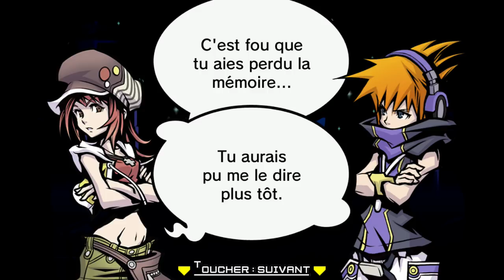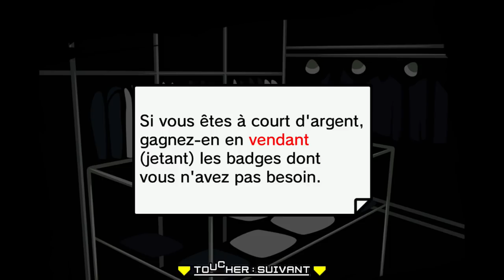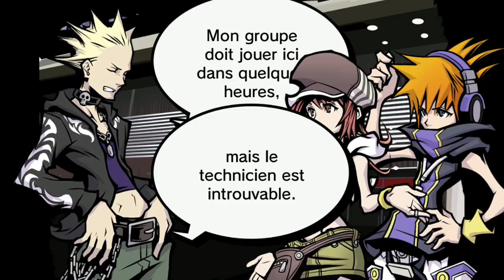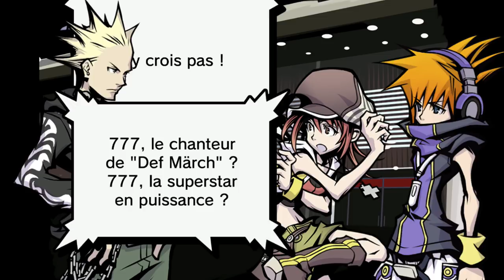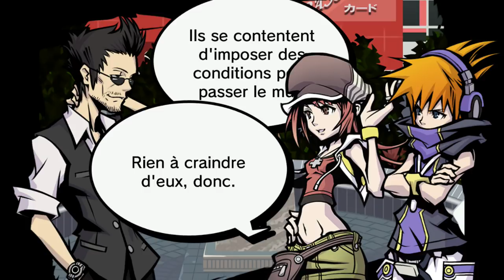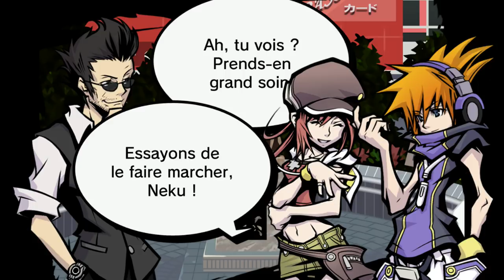[FR] LA CONFIANCE - The World Ends With You Final Remix - EP.03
La vidéo te plait ? Pouce bleu ! Et partage ! Ca fait toujours plaisir ! ;)

On part à la découverte de The World Ends With You - Final Mix sur Nintendo Switch

♦♦♦♦♦♦♦♦♦♦ *RESEAU SOCIAUX* ♦♦♦♦♦♦♦♦♦♦